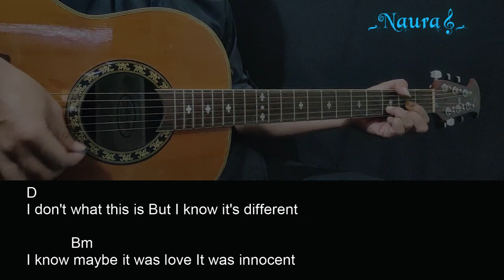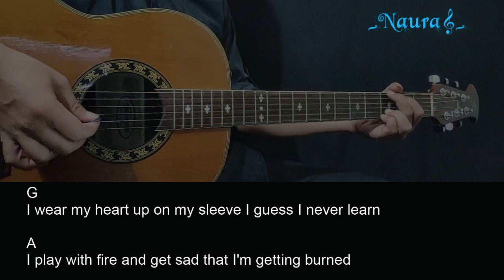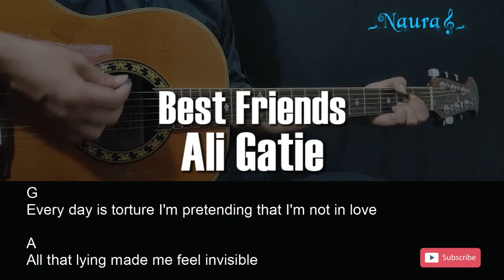Ali Gatie - Best Friends Guitar Chords Lyrics